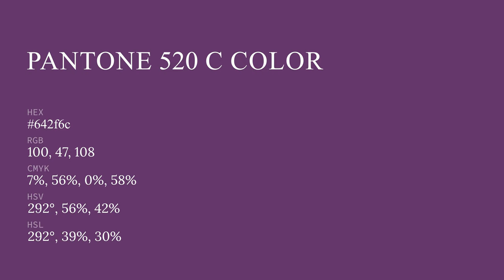color 642f6c hex color - Violet color - Cool color 642f6c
What color is ? 642f6c hex color - Violet color - Cool color 642f6c

Hex 642f6c Color Code is also known as color.